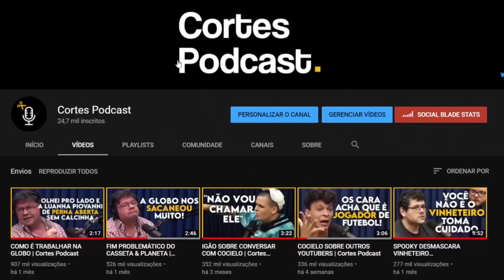COMO OS FAMOSOS SÃO POR TRÁS DAS CÂMERAS | Cortes Podcast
Vídeo original:
MUSSOUMANO - Venus Podcast #96